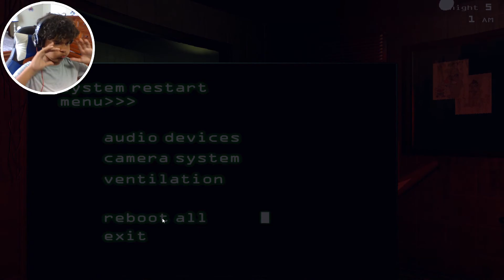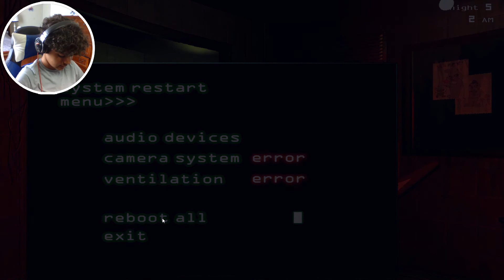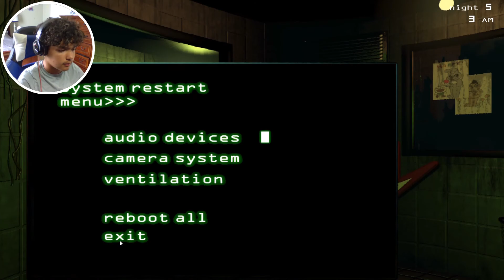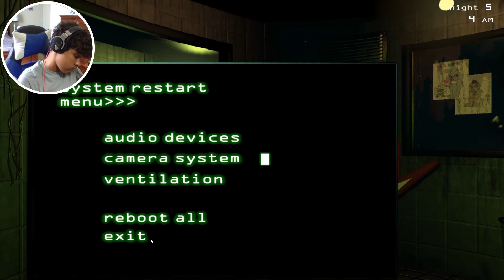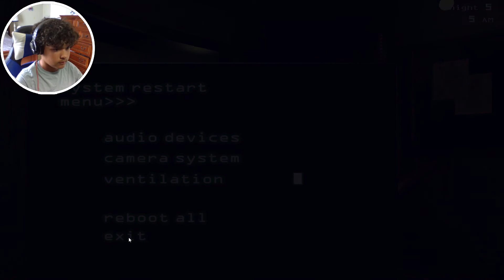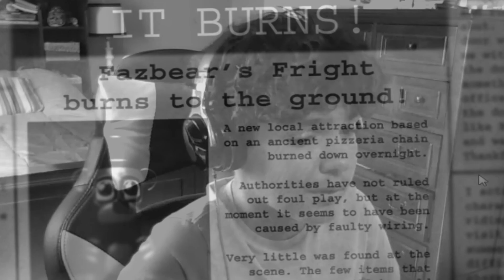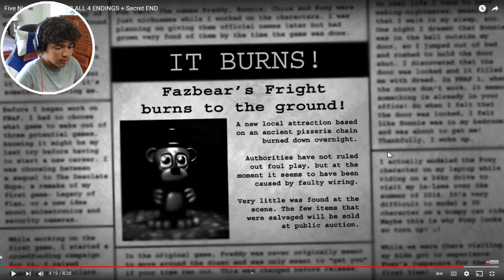MARIONETTE IS IN THIS GAME?! THIS ENDING IS INSANE. | Five Nights at Freddy's 3 (ENDING)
WE FINALLY BEAT FNAF 3!!!

About Me:

I am just a YouTuber that likes to games whether it's VR, Horror, or Survival etc. I make videos for entertainment, make people feel happy and make people laugh.

I make videos to make people happy if they are having a bad day. I also make them for entertainment. Hope you enjoy today's video. Have a wonderful day.  Stay safe, Stay cool, Stay amazing. God bless you.
-Jaden

Video by: Jaden Wood